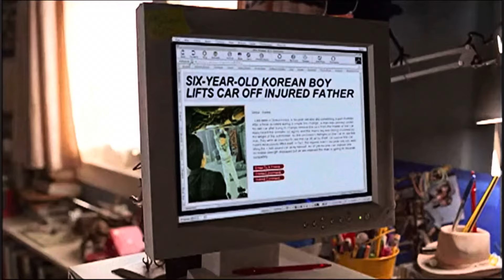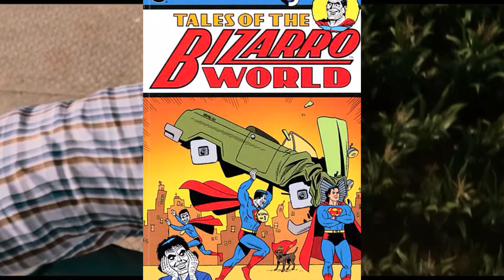SUPERMAN TOP 5 SUIT RANKING! (New Look Included)